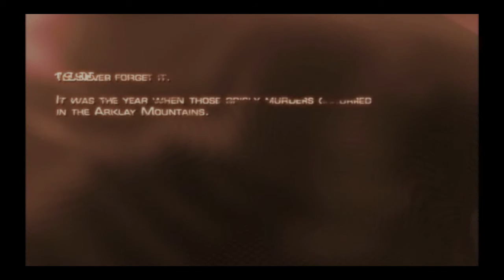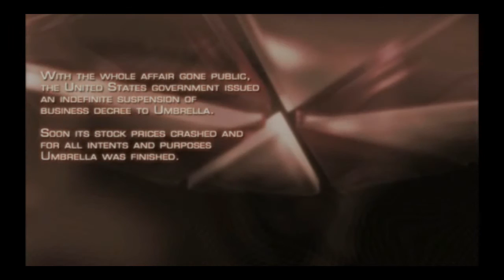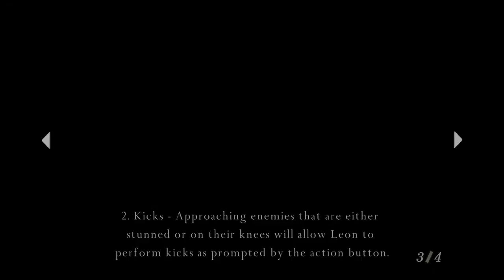Resident Evil 4 (Part 1)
Resident Evil 4 remastered  gameplay with commentary